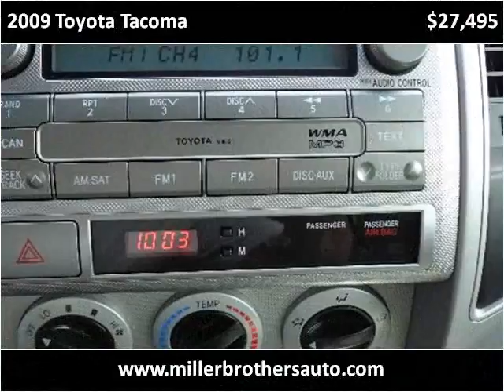2009 Toyota Tacoma Used Cars Mill Hall PA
This 2009 Toyota Tacoma is available from Miller Brothers Auto Sales.